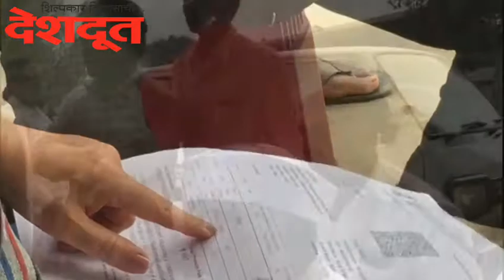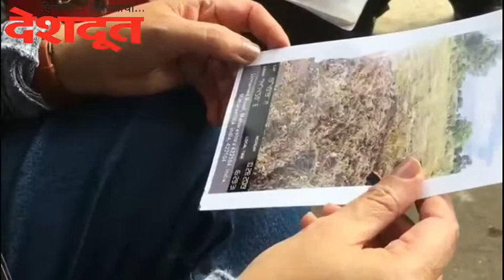Crop insurance | Sinnar Ground Report | पीकविमा | सिन्नर ग्राउंड रिपोर्ट